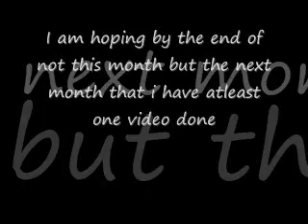A message form fromtheghetto23 to freinds subscribers cemmentors...